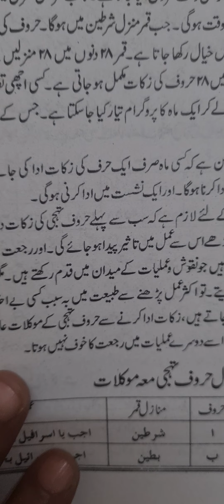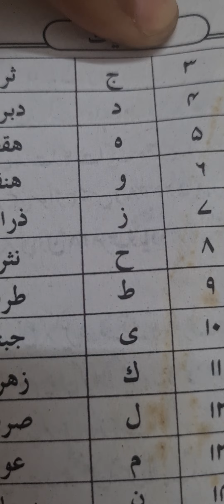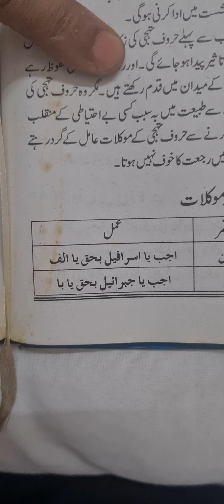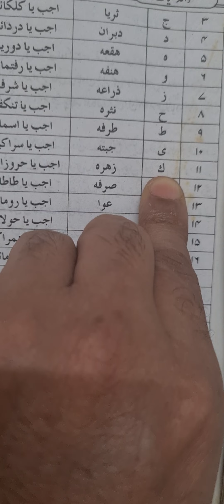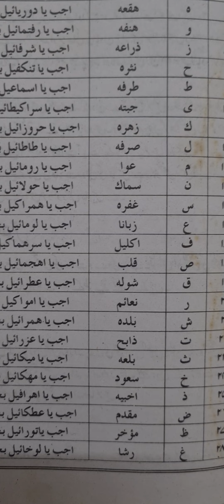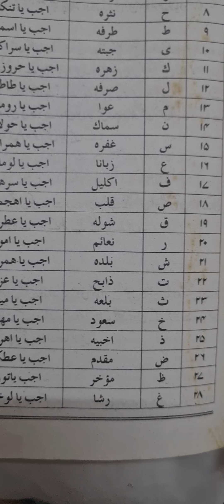HURUF K JADUL KA TAREEQA ZAKAAT NIKALNE KA AMAL